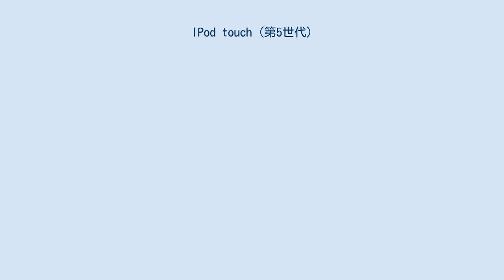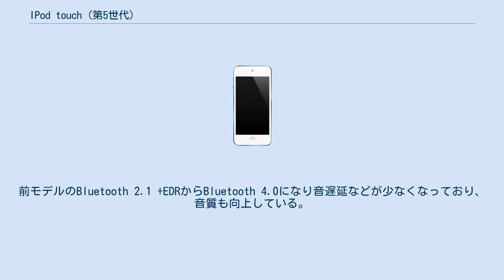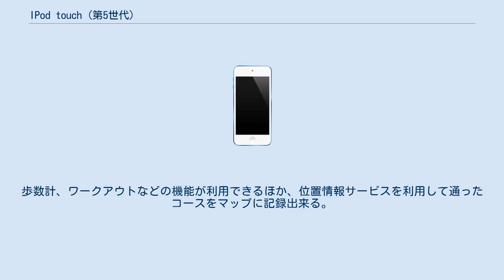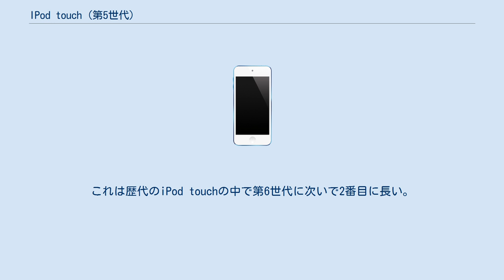IPod touch (第5世代)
IOS_(Apple)
Apple 」 iPod touch 」 iPod touch (第5世代) iPod touch (第5世代) とは、Appleが開発、発売していたiPod touch第5世代目のモデルである。
 iPod touch (第4世代)から2年ぶりに2012年10月に発売された。
歴代のiPod touchと大きく違うのは、画面サイズが3.5インチからiPhone 5と同じ4インチになり、背面がステンレスからアルミニウムに変更されたことである。
 基本的なスペックはiPhone 4Sと同じである。
Apple A5が搭載され、Apple A4よりも高速化されている。
RAMは前モデルの2倍の512MBになり、これまでアプリが頻繁にクラッシュしていた問題はある程度改善されている。
 背面にiPod touch loopと呼ばれるストラップを付けることが出来る。
Dockコネクタは廃止され、Lightningコネクタに変更された。
前モデルでは720p HD画質のビデオがサポートされていたが、本モデルでは1080p HD画質のビデオがサポートされている。
iSightカメラとフラッシュが搭載され、背面カメラが500万画素、前面カメラが120万画素になり前モデルから大幅に強化された。
iPod touch（第4世代）では出来なかったパノラマ撮影が可能となっている。
歴代のiPod touchに搭載されていた環境光センサーは廃止されたため明るさの自動調整は出来なくなっている。
前モデルのBluetooth 2.1 +EDRからBluetooth 4.0になり音遅延などが少なくなっており、音質も向上している。
今までのiPod touchでは出来なかったSiriが本モデルでは使用出来る。
 iOS 9.3で追加されたNight Shiftは本モデルは非対応である。
 2013年5月にiSightカメラ（背面カメラ）とフラッシュ、iPod touch loopを廃止したモデルが発売された。
重量は86gと若干軽くなっている。
カラーはシルバー（背面がシルバー、前面はブラック）のモデルのみである。
 別売のNike+対応のセンサーと接続することが出来る。
設定からNike+をオンにすることでホームにNike+iPod Appが追加される。
歩数計、ワークアウトなどの機能が利用できるほか、位置情報サービスを利用して通ったコースをマップに記録出来る。
iOS 9で削除されサポートは終了した。
 iOS 6以降が出荷時に搭載されている（購入時期によって異なる）。
iOS 9.3.5までアップデートでき、3年間アップデートが提供された。
これは歴代のiPod touchの中で第6世代に次いで2番目に長い。